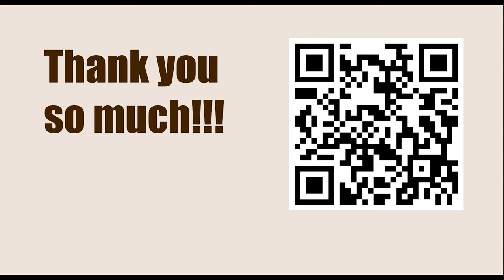1.e4 Opening Repertoire || Philidor Pirc